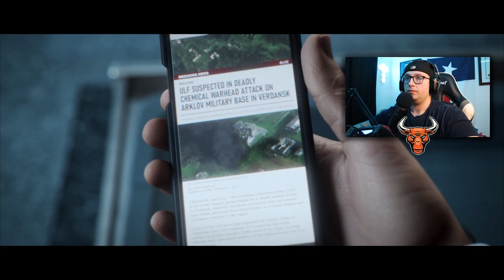MODERN WARFARE 3: DEEP COVER (Campaign Mission 5) | FULL MW3 Campaign Playthrough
In this one, I play through Deep Cover, the fifth mission in the Modern Warfare 3 Campaign! This was definitely the most stealth-requiring mission in the Campaign at this point and I have to admit that it took me far too many attempts to successfully complete this one!